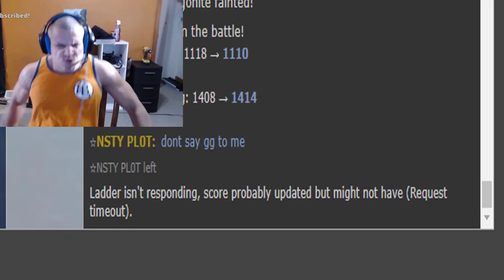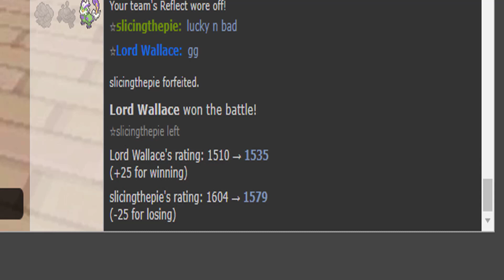salty tears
no johns?